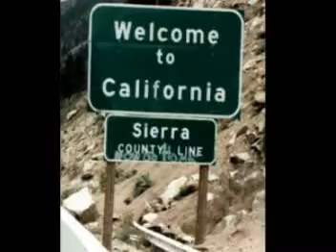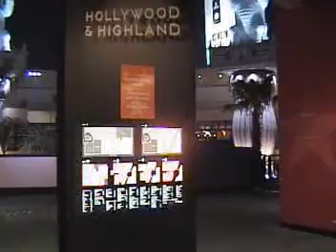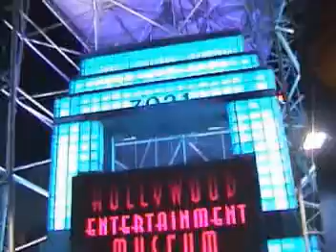0005 Hollywood Los Angeles California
Gagik and Tigran in Hollywood Los Angeles California 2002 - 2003
- by - DonTigran - Tigran Video - Gagik and Tigran Kassabian